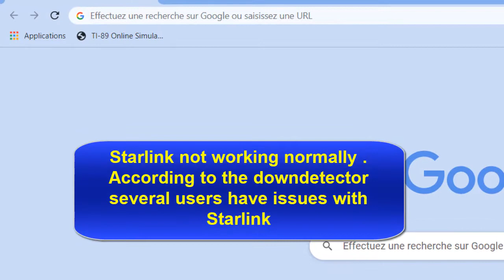Starlink outage and issues, Starlink not working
Is Starlink working now?
Currently Starlink is available to the northern US states, but availability is rapidly expanding throughout 2022. The best way to see if you can get Starlink is to enter your address on the Starlink website

Is Starlink down at the moment?
At the moment, we haven't detected any problems at Starlink. Are you experiencing issues or an outage?

Why does my Starlink keep disconnecting?
If there are any extra devices connected between your Starlink and router or between your router and the device you're using, or if there are any other network switches or routers connected to your setup (wirelessly or over Ethernet), please disconnect them and try again

Starlink outage Starlink outage map Starlink status Starlink down? Starlink outages today Starlink network issue downdetector Starlink live map Starlink problems Starlink outages canada Starlink down Starlink outages is Starlink down Starlink offline Starlink issues Starlink not working Starlink internet down Starlink twitter Starlink reddit